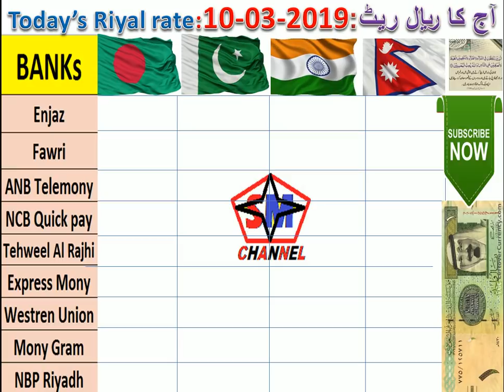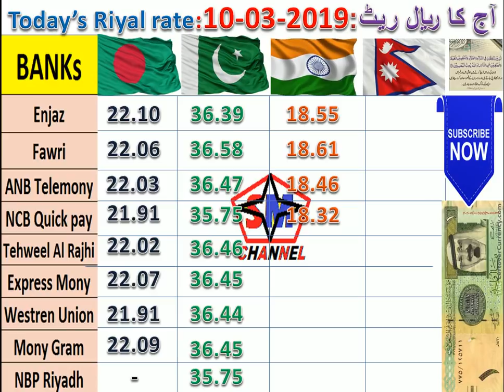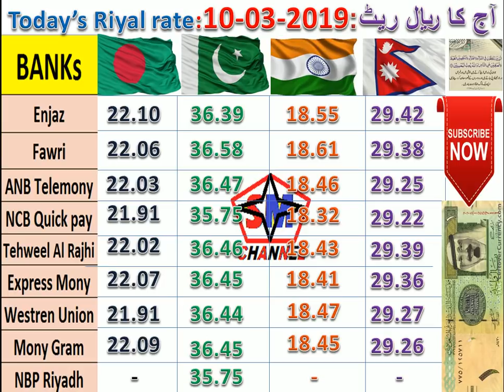URDU/HINDI: TODAY SAUDIA "RIYAL" RATE:...